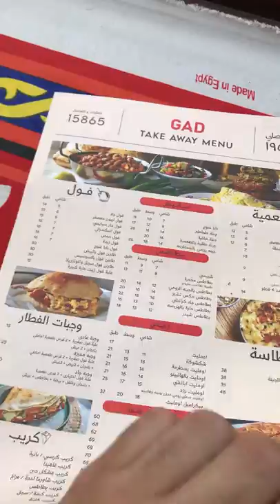جربت تروح كرنيش المقطم!!